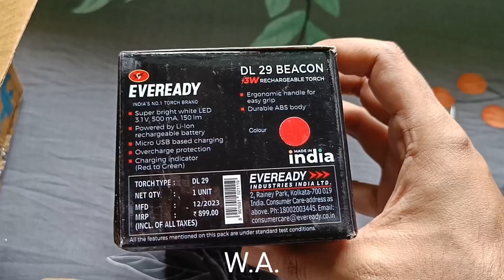Best Budget Friendly Torch 😍 Unboxing & Actual Test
Take a look at this EVEREADY Beacon DL 29 3W LED Torch on Flipkart